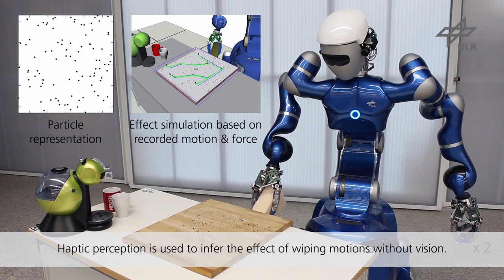Rollin' Justin infers the Effects of Wiping Motions using Haptic Perception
Future service robots are expected to achieve high-quality task performance for everyday household chores. Some of the most frequent tasks in this domain are related to wiping of surfaces, such as vacuuming the floor, sweeping dust, or cleaning windows. However, the performance for these tasks is not directly observable as small dirt particles, dust, and residual water are hardly perceivable by means of computer vision. In this work we propose to utilize haptic perception paired with a qualitative effect representation to reason about the task performance of robotic wiping motions despite poor visual information. In particular, we relate the desired contact force to the measured end-effector force in order to simulate the effect of previously executed wiping motions. This way we are not just able to distinguish good from bad contact situations, but also replan recovery motions w.r.t. the effect-space to accomplish the commanded cleaning task subsequently. We evaluate our approach in a set of experiments with the robot Rollin' Justin.

Daniel Leidner and Michael Beetz "Inferring the Effects of Wiping Motions based on Haptic Perception", in Proc. of the International Conference on Humanoid Robots (ICHR), Mexico, November 2016.